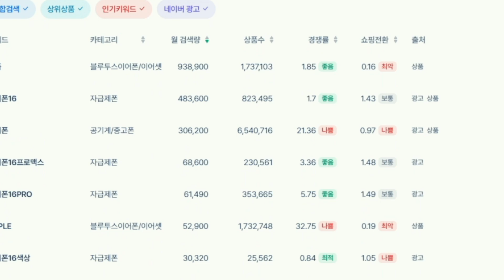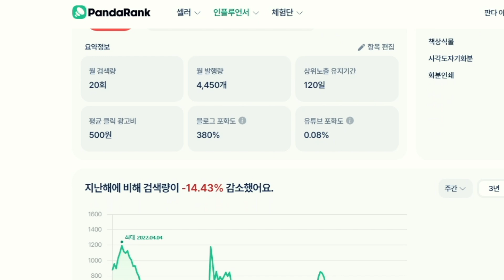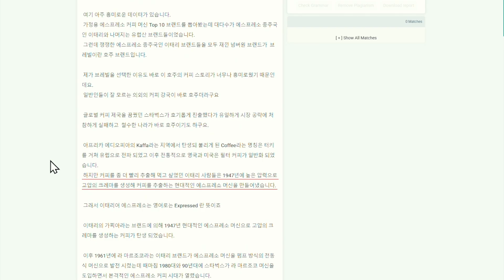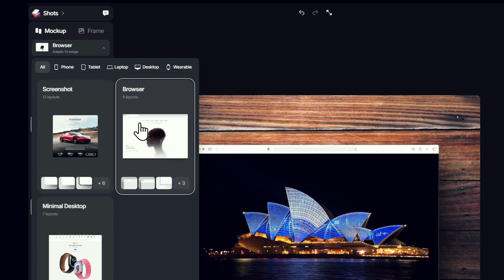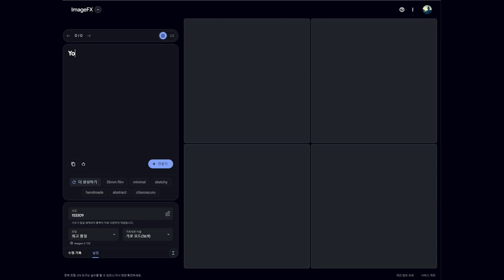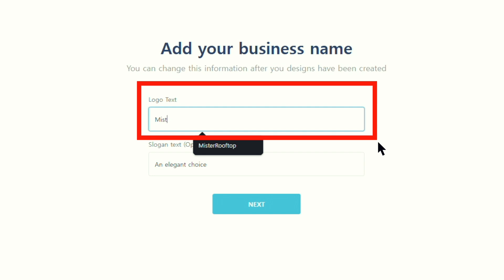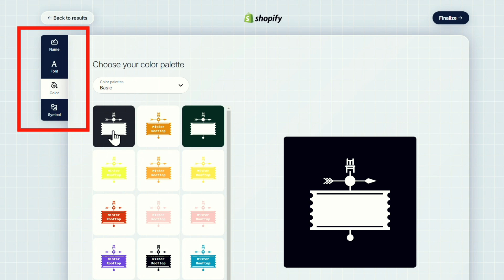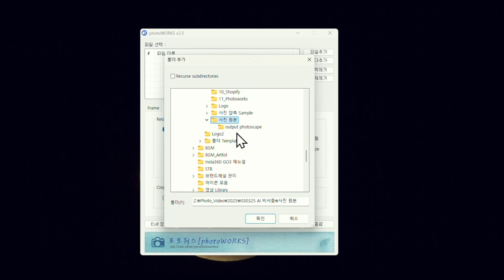반드시 노출되는 블로그, 누락 방지 무료 AI 프로그램 11개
누락 방지, 로고제작, 이미지 생성등 반드시 노출되는 블로그, 콘텐츠 제작을 위해 사용 중인 AI 무료 프로그램 11가지를 정리해보았습니다.

🖍️Chapter
00:00 시작
00:43 인간적 자동 글쓰기 AI 판다 랭크
02:02 유사 문서 표절 체크 AI Prepostseo
03:12 유튜브 영상 스크린 캡처 Screenshot YouTube
04:02 유사 이미지 방지하는 이미지 편집 AI Shots.so
05:33 이미지 생성 AI ImageFX
05:49 이미지 생성 AI Recraft
06:06 이미지 생성 AI 구글 Whisk
06:25 동영상 생성 AI Polo AI
07:27 자동 로고 생성 Themeisle Logo Maker
07:50 자동 로고 제작 Shopify
08:11 이미지 압축 프로그램 포토웍스 Photoworks

📌디지털 도구들 11가지 웹사이트

1. 판다랭크 I 블로그 자동 글쓰기

2. PREPOSTSEO I 유사 문서 검수

3. Screenshot Youtube I 유튜브 영상 캡처 확장 프로그램

4. Shots.so I 유사 이미지 방지 이미지 편집

5. ImageFX I 이미지 생성 AI

6. Recraft I 이미지 생성 AI

7. Whisk I 이미지 생성 AI

8. POLO AI I 동영상 생성 AI

9. Themeisle Logo Maker I 로고 제작

10. Shopify I 로고 제작

11. Photoworks I 사진 이미지 리사이징 압축